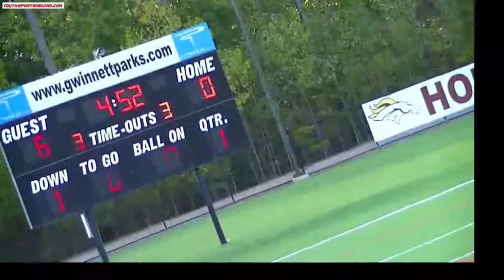YouthSports Rewind Live Stream